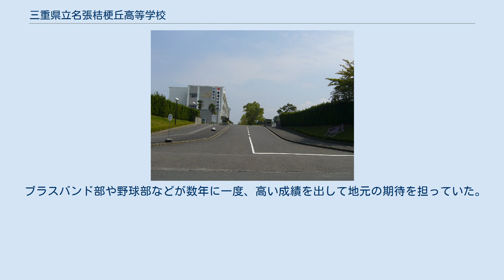三重県立名張桔梗丘高等学校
三重県の公立高等学校_(廃止)
三重県立名張桔梗丘高等学校（みえけんりつ なばりききょうがおかこうとうがっこう）は、三重県名張市桔梗が丘に所在した公立の高等学校。
 名張市内では名張高等学校に次ぐ、2校目の県立高校として1973年（昭和48年）に創立された。
 伊賀地域高等学校再編活性化推進協議会が2015年度（平成27年度）を目途に三重県立名張西高等学校と統合するよう、2012年（平成24年度）に意見を取りまとめた。
その後、三重県教育委員会は、名張地域新高等学校(統合後の学校)の設置については、2016年（平成28年）4月1日に行うと発表した。
 2018年（平成30年）3月に最後の卒業生が卒業し、45年の歴史に幕を閉じることとなった。
 高校跡地には2020年（令和2年）4月に名張市立桔梗が丘中学校が移転開校した。
当初は小中一貫校「（仮称）桔梗学園」とする計画であったが、社会情勢の変化などから見送られることとなった。
 2020年8月には校地が再利用されている名張市立桔梗が丘中学校に県立名張桔梗丘高等学校の記念碑が建てられた。
また、県立名張桔梗丘高等学校同窓会から名張市立桔梗が丘中学校に製氷機が寄贈された。
 校歌は1975年制定。
校歌制定に先立って愛唱歌「われらが桔高」が作られ1973年の開校から1975年の校歌完成まで主に歌われた。
 心身の調和のとれた成長、発達をはかり、明朗健全で創造的なたくましい人間を育成する 関西方面への大学に進学する生徒が多かった。
 ブラスバンド部や野球部などが数年に一度、高い成績を出して地元の期待を担っていた。
 特にハンドボール部は東海大会に多く出場していた。